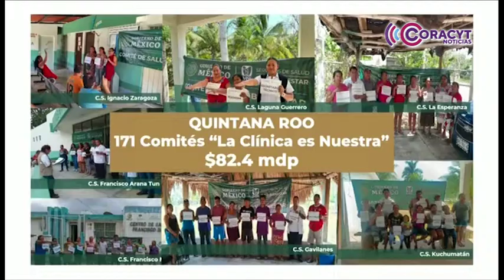Inicia Federación entrega de recursos del programa “La Clínica es Nuestra”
Con ello se mejorará la infraestructura y equipamiento médico de 11 mil 947 centros de salud en las 23 entidades adheridas al Plan de Salud IMSS Bienestar, incluida Tlaxcala